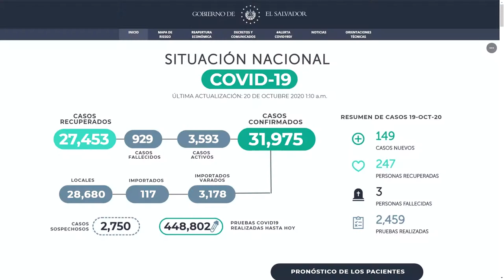Noticiero LPG 20 de oct: Ulloa busca establecer tiempo de espera de expresidentes para reelegirse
Ulloa buscará establecer el tiempo que debe esperar un expresidente para reelegirse.

¡Visítenos!